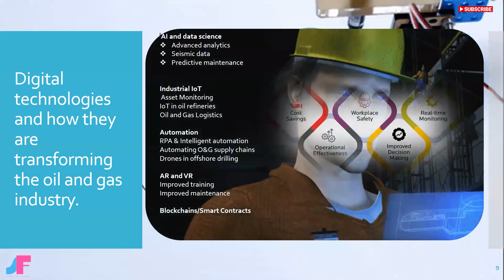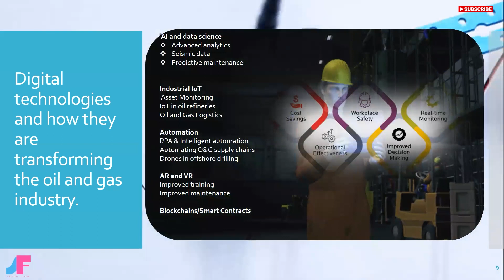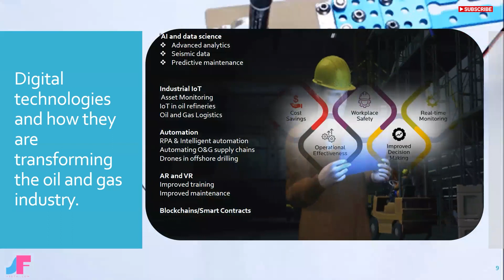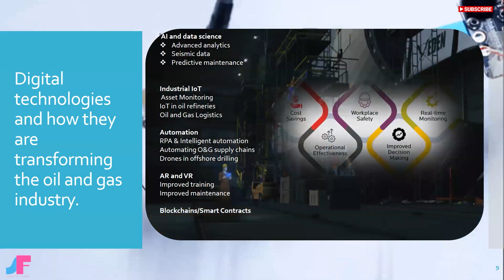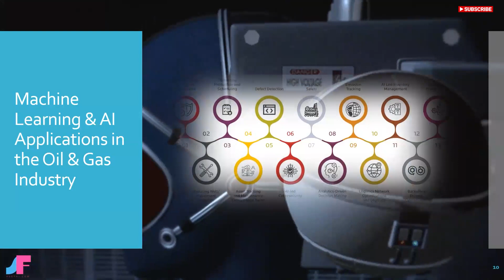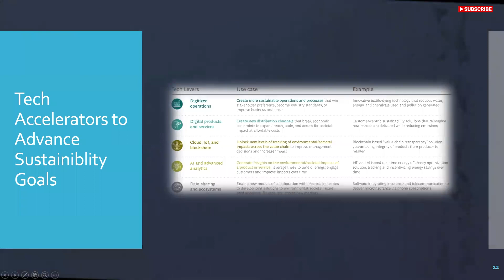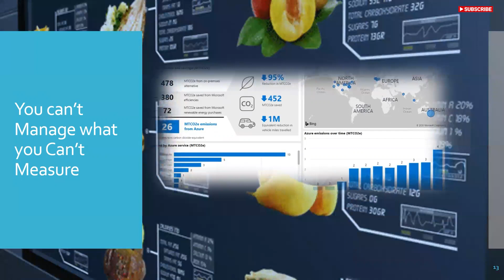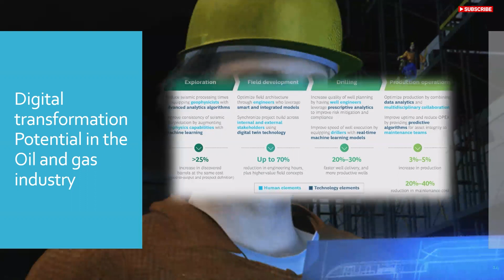Advancement of Machine Learning & AI in Oil and Gas industry!